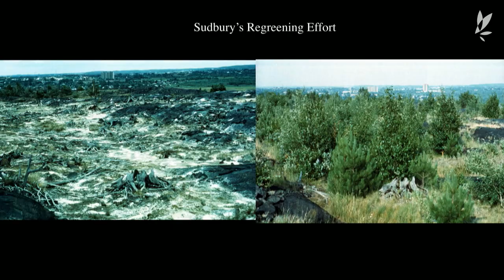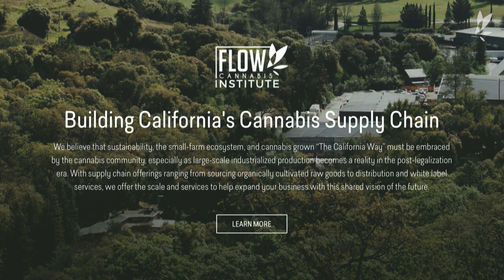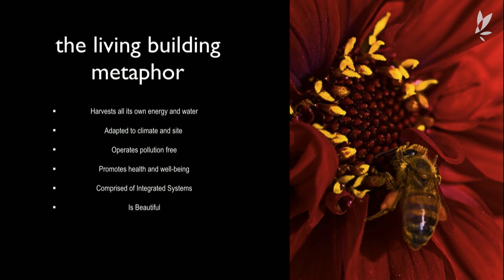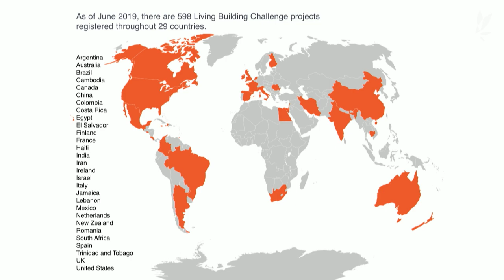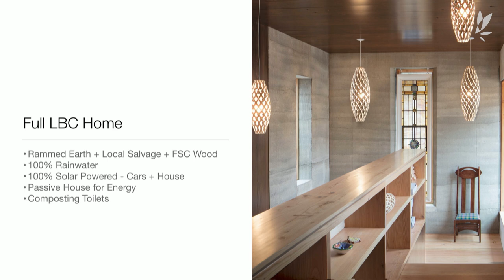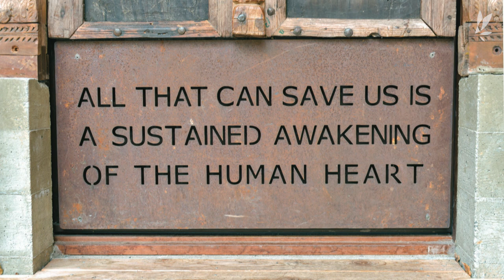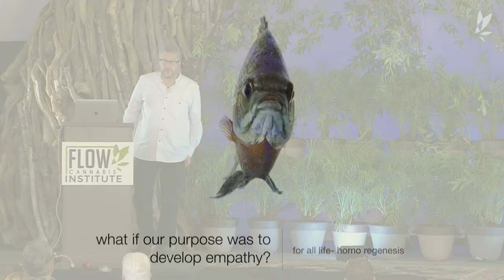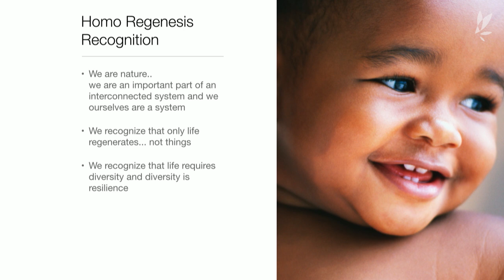How we can design for a greener future | Flow Talks | Jason McLennan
Jason McLennan, an incredibly influential figure in the field of architecture and the green building movement, speaks about the importance of empathy and how we can design for a smarter, greener future through architecture. Instead of being Homo Sapiens, McLennan thinks it’s time we focus on becoming Homo Regenesis, or guardians of life, who love and care for all living things on earth.

About Flow Talks:
Flow Talks is a platform designed to create a stage for relevant conversations with today’s thought-leaders across multiple disciplines and industries in support of exploring the possibilities and potential impact of leveraging cannabis to create positive change in our world.

Upcoming Flow Talks speakers:
Opal Tometi,  Winona LaDuke, David Bronner, Michael Steinmetz, Snoop Dogg, Dr. Adie Poe, Jeremy Sackett, Dr. Sue Sisley, & Jeremy Plumb – plus a Regenerative Cannabis Farmer Panel featuring Huckleberry Hill Farms, Moon Made Farms, and Polykulture Farms

About us:
Flow Kana is the first sustainable, sungrown cannabis brand to embrace and represent California’s Emerald Triangle and its family-run, small-batch, independent farm ecosystem. The brand partners with, and gives scale to, premier artisan farmers in Northern California and “powers” values-aligned brands who honor righteous farming practices. Flow Kana proudly represents “The California Way” as a pioneering, mission-driven, values-based lifestyle brand.